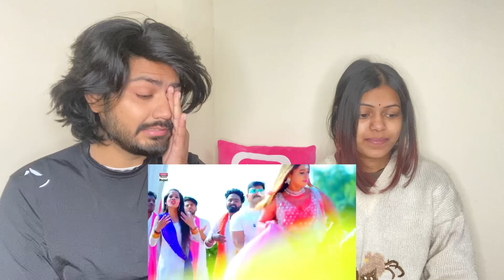VIDEO | PAWAN SINGH | Lahangwa Las Las Karta|लहँगवा लस लस करता | Neelam Giri | Bhojpuri Holi Song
Hi Guys

►Shikha Social media handle👇🏻

welcome back to my channel, My name is Viki digwal and if it's your first time watching my video then welcome to our family Smash the like button and Subscribe to join out family

Orignal Credit .
Song : Lahangwa Las Las Karta
Singer : Pawan Singh
Lyrics : Arun Bihari
Ashirwad : Mata Pita, Ajit Singh (Jokahari)
Director : Ravi Pandit
Choreographer : Rahu,Ritik

For Buy Mic.
AMAZONE.
(boAt Rockerz 400 Bluetooth Headphone with Super Extra Bass, Up to 8H Playtime, Dual Connectivity Modes, Foldable Earcups and Lightweight Design (Black/Blue)